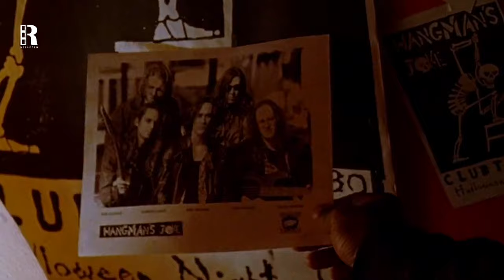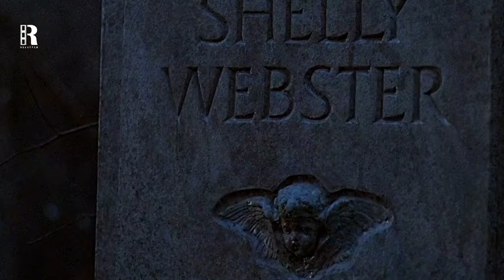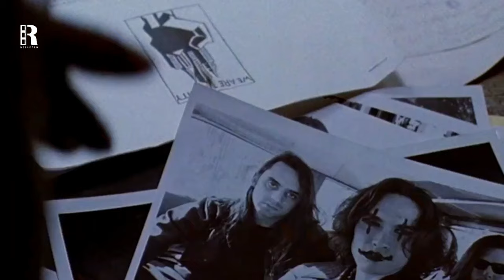Gangsters Killed His Wife, So He Reborns as an Immórtăl To Get Revenge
Loving couple gets killed by Gruesome Gangsters.years later, the man reborns as an immôrtâl Man to take revenge on them.